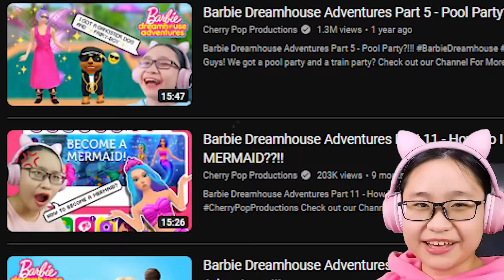Toca Life World - Cherry Meets Barbie!!!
Music